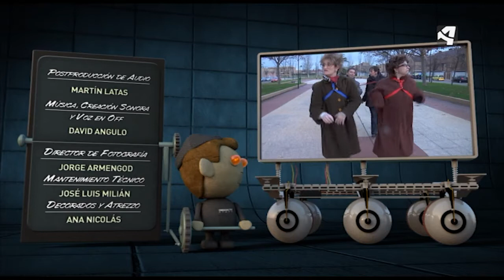OTV T08 PGM17 TOMAS FALSAS